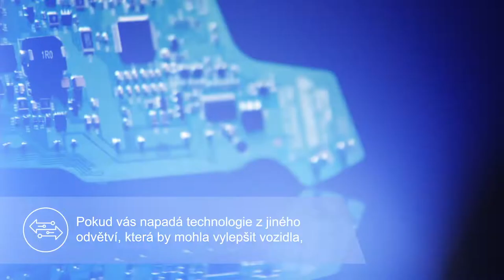2019 Employee Innovation Challenge_Czech_Tech